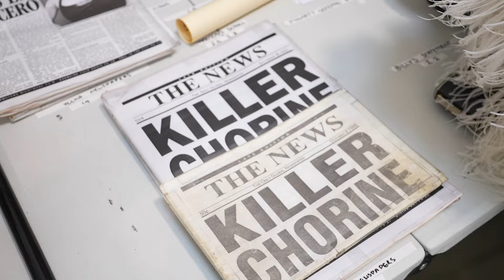CHICAGO | REHEARSALS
Murder, greed, corruption, exploitation, adultery, treachery…and All That Jazz …so begins the international multi-award-winning musical, CHICAGO.

The longest-running musical on Broadway, this scorching hot masterpiece is coming to Australia with a star-studded line up.

Created by the musical theatre talents of John Kander, Fred Ebb and legendary choreographer Bob Fosse, its no wonder CHICAGO has been honoured with 6 Tony Awards®, 2 Olivier Awards, and a Grammy®.

With a glittering score that includes “All That Jazz” and “Razzle Dazzle”, CHICAGO truly is “sexy, pin-sharp and flawless” Sydney Morning Herald.

The original and the best, CHICAGO is back.  It would be a crime to miss it!